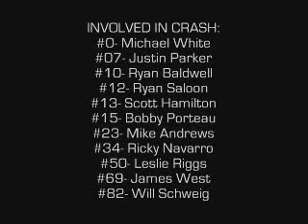2008 Bait 'n Stuff 100- Part 2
The race continues...